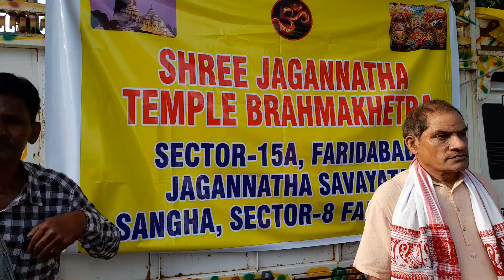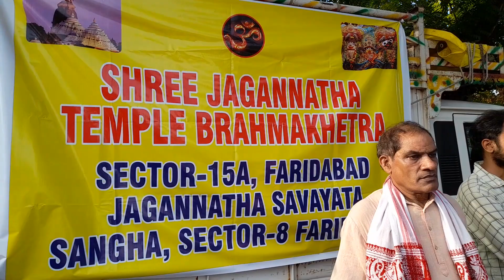Rath Yatra 2024 | जगन्नाथ रथ यात्रा फरीदाबाद 2024 | Biggest Rath Yatra of Faridabad | Jai Jagannath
भगवान जगन्नाथ रथ यात्रा फरीदाबाद 2024, भगवान जगन्नाथ Mandir Faridabad, Sector15 A. near Neelam chowk Metro station.
Jagannath Rath Yatra 2024 news Highlights: This year, the annual religious event will be held over two days. 9:15 AM IST, July 7 This year's Rath Yatra is special.
The Rath Yatra, also known as the Chariot Festival, is believed to be as ancient as the Jagannath Temple in Puri. The festival marks the Holy Trinity's journey to their maternal aunt, Goddess Gundicha Devi's Temple, and concludes with their return after eight days.
Jagannath Rath Yatra 2024: Jagannath Rath Yatra is a famous Hindu festival celebrated annually in the city of Odisha. It occurs on the Dwitiya Tithi, the second day of the bright fortnight of Sharad Paksha, a period of increasing moonlight deemed auspicious for spiritual activities. This festival falls in the month of Asadh according to the Hindu lunar calendar, typically corresponding to June or July in the Gregorian calendar. The grand procession, featuring enormous chariots carrying revered deities - Lord Jagannath, Lord Balabhadra, and Goddess Subhadra - is filled with energy and devotion. The rhythmic chanting of hymns, the fervent enthusiasm of devotees pulling the chariots, and the sheer magnitude of the event make it an unforgettable